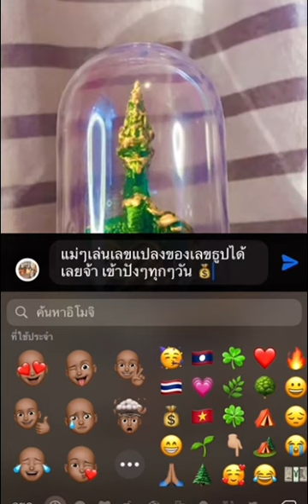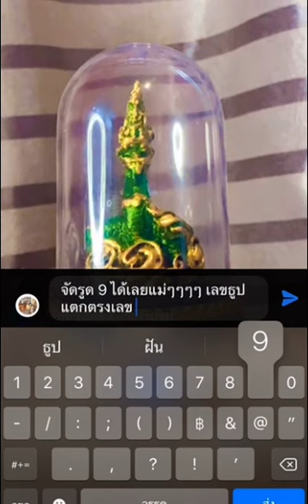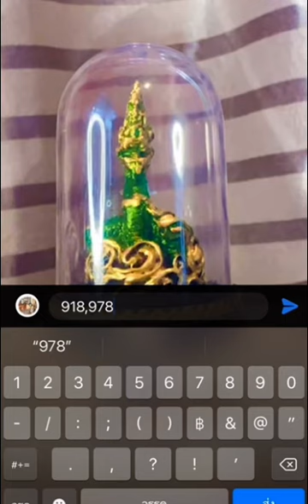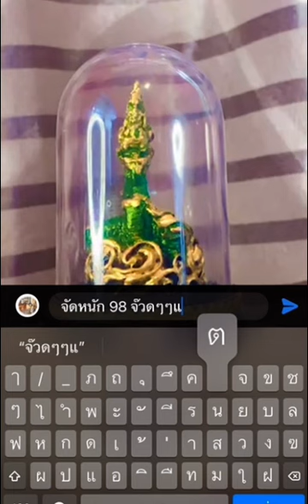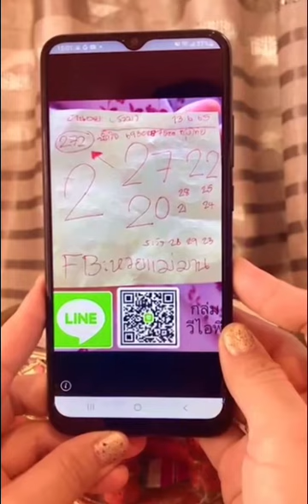เลขธูปปู่ปังๆๆๆรวยๆๆวันนี้จ้า 🇻🇳🇱🇦💗